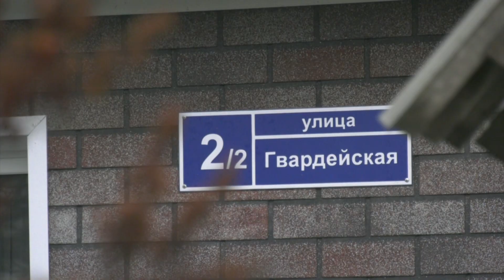Асфальт на полдороги проложили в Отрадном, посередине пути автомобилистов и пешеходов встречают ямы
Асфальт на полдороги проложили на улице Гвардейской в селе Отрадном Новоусманского района, посередине пути автомобилистов и пешеходов встречают ямы. Новый асфальт здесь появился неделю назад, но и его ждали, говорят местные не три года, а пять лет.